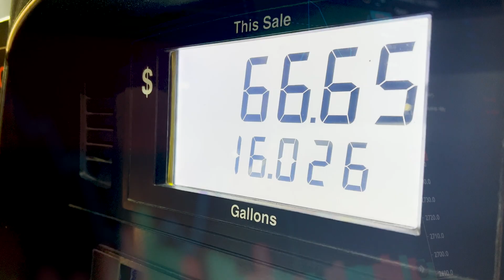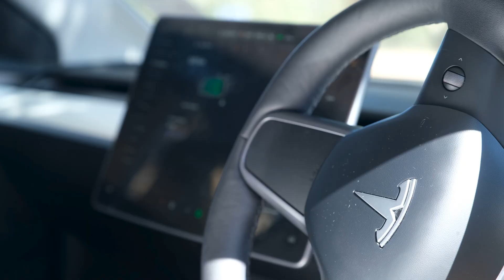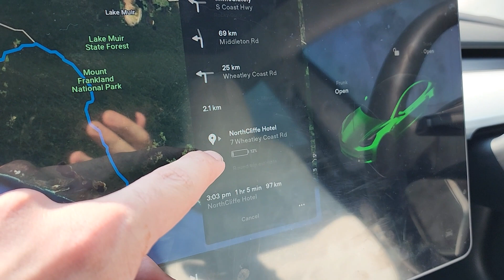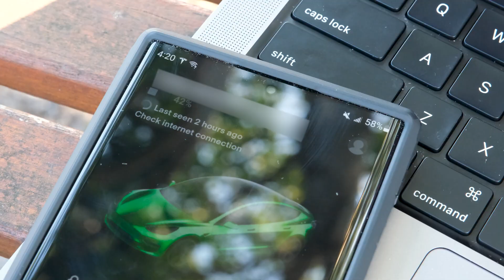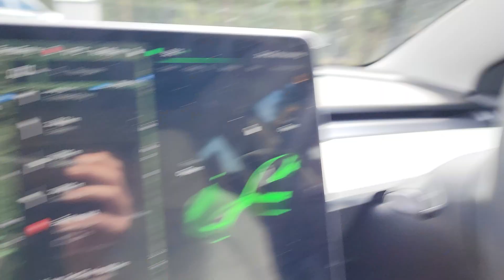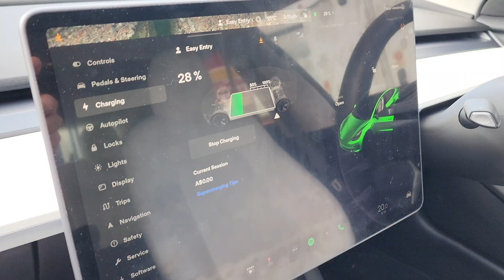Electric Vehicles - Why Australia isn't ready 👎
Australia is lagging far behind much of the world when it comes to switching to electric vehicles. But why? I decided to check if they're even worth buying in the country yet...

🙏 A HUGE thanks to GoPro for their help. All of the in-car footage was filmed on the Hero 10 and 9.

The Tesla Model 3 (2021) was rented and paid in full through evee.com.au

⏩ Skip to the good stuff:
0:00 The plan
0:51 Perth to Albany
2:32 Albany to Pemberton
5:38 A surprise in Pemberton
7:30 Pemberton to Perth
7:54 Australia isn't ready...
8:58 ...but there's more to this.